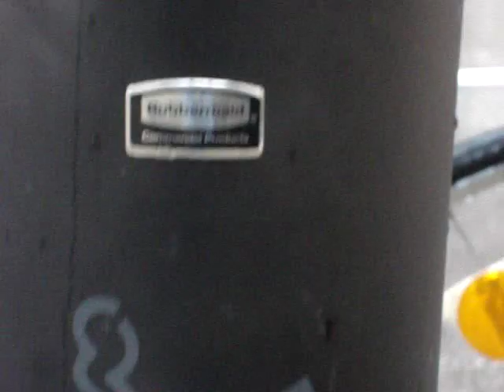Philadelphia's Walnut Street on a Thursday morning at 11 AM July 30th, 2009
Walnut Street on a Thursday morning at 11 AM July 30th, 2009. Check out the new ASH TRAY's Philly placed all over center city-unbelievable. If you need a smoke all's you have to do is stand right next to one of them and you'll get your cigeret need's meet in seconds.